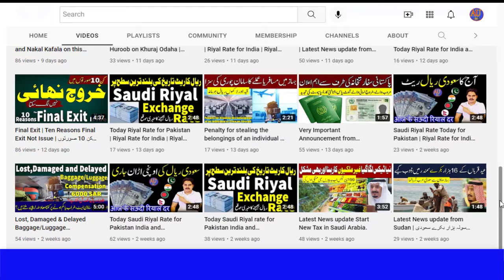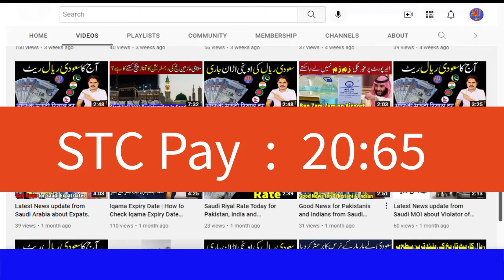Saudi Riyal Rate for Pakistan | Riyal Rate for India | Riyal Rate for Bangladesh